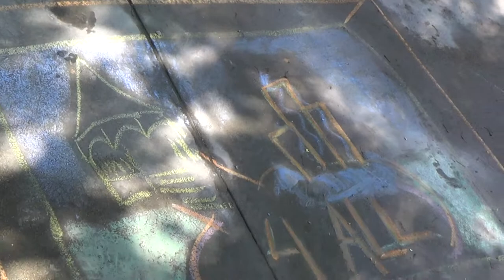2014 06 17 Colbertians in Keene 5/13